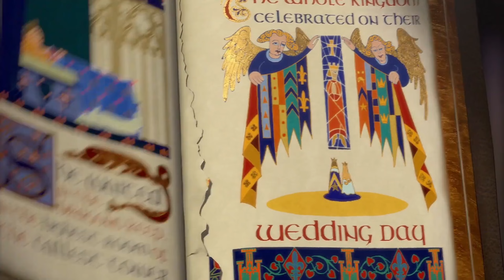👾EL PRO ME DICEN!!!- PERO SON BOTS? O NO?👾